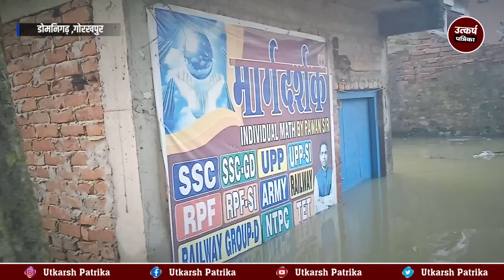Gorakhpur flood : दहशत में हैं लोग , मकानों का एक मंजिल डूब चुका है बंधे पर राप्ती का दबाव है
गोरखपुर में दहशत में हैं लोग , मकानों का एक मंजिल डूब चुका है बंधे पर राप्ती का दबाव है